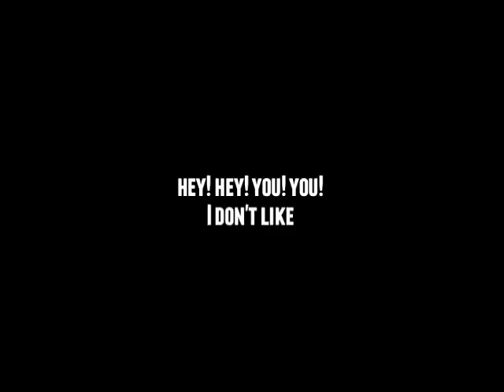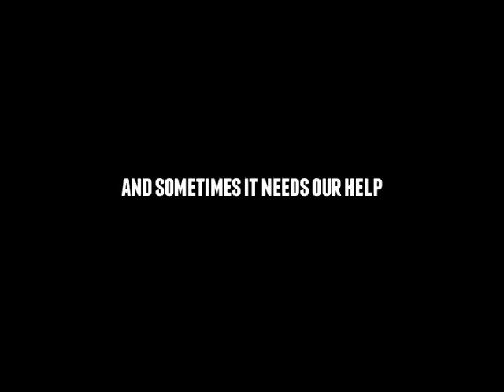Brainsgiving 2012 Trailer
To some this trailer will seem very familiar. They are justified. We prefer the term "Reimagining".

Brainsgiving is a comedy fundraiser for neurological causes in its 5th year. This year's event will feature Toronto comedy acts: Paul Hutcheson, Vest of Friends, Andrew Ivimey, Chelsea Manders, Sara Hennessey, The National Theatre of the World, Fraser Young and Ryan Belleville.

Hope to see you out on May 12th!